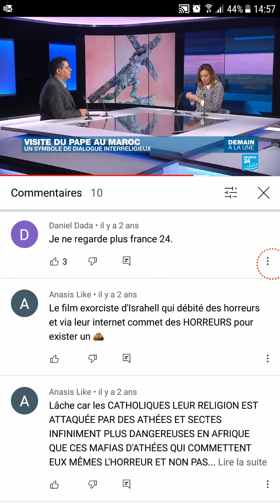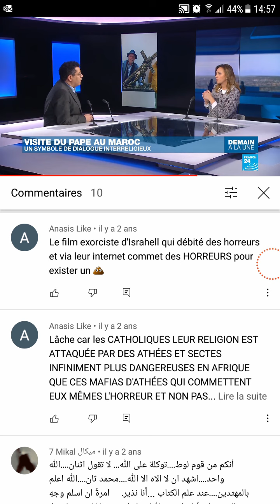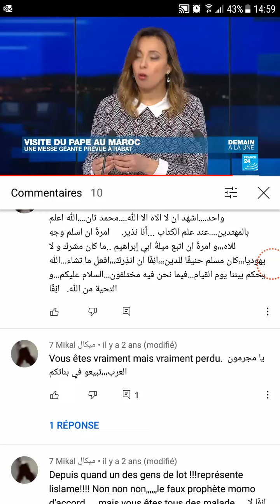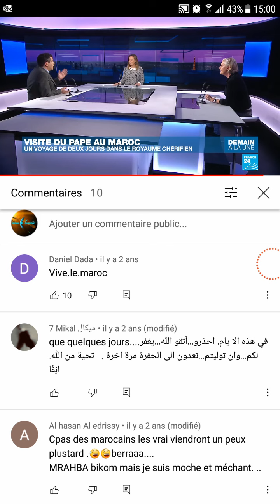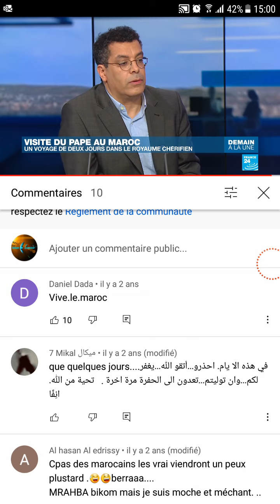IL c'est sacrifié pour tout les hommes 😲 DE 00.46 minutes A 00.57 QUI PEUX M'expliquer ? 🤔 👩‍🏫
Allah Très haut dit: «Dans le Livre, il vous a déjà révélé ceci : lorsque vous entendez qu’on renie les versets (le Coran) d’Allah et qu’on s’en raille, ne vous asseyez point avec ceux-là jusqu’à ce qu’ils entreprennent une autre conversation. Sinon, vous serez comme eux. Allah rassemblera, certes, les hypocrites et les mécréants, tous, dans l’Enfer» (Coran, 4:140).

Selon Ibn Kathir (puisse Allah lui accorder sa miséricorde) cela signifie :
Si vous vous asseyez avec eux et les approuvez, vous deviendrez comme eux.» Extrait du Tafsir d’Ibn Kathir (3/278).

Saadi (puisse Allah lui accorder Sa miséricorde) dit :
« Cela signifie: si vous restez avec eux dans l’état mentionné, vous êtes comme eux puisque vous approuvez leur mécréance et leur moquerie. Or celui qui approuve un acte de désobéissance est comme son auteur. Par conséquent, celui qui assiste à une assemblée dans laquelle on désobéit à Allah, est tenu de désapprouver le comportement des auteurs de la désobéissance dans la mesure du possible ou s’en aller s’il est incapable de le faire.»
Extrait du Tafsir de Saadi, p.210.